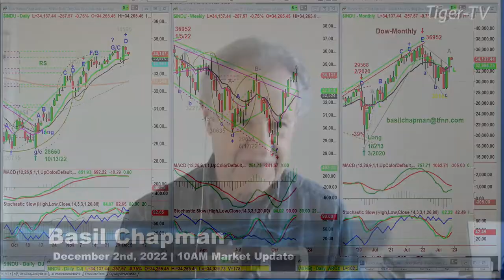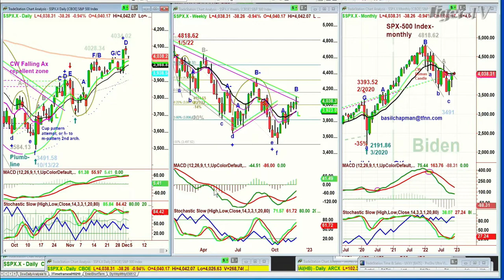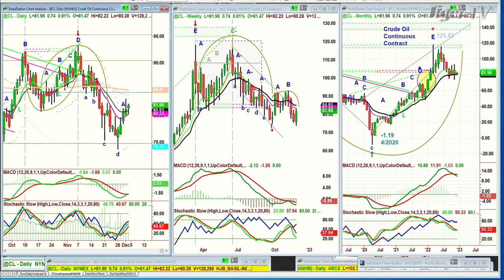December 2nd 10AM ET Market Update on TFNN - 2022